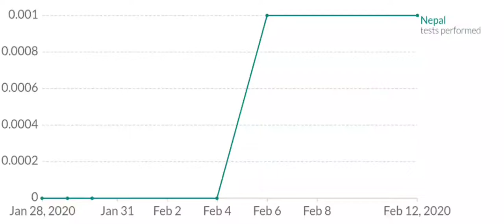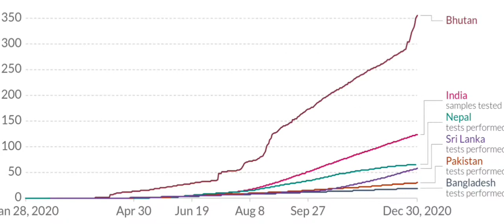South asian countries - compared test per 1000 people!